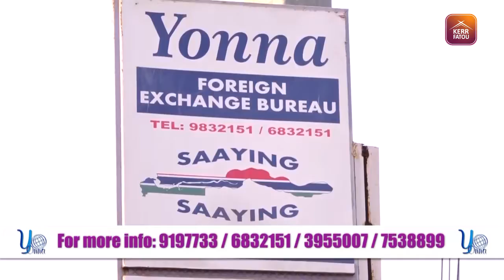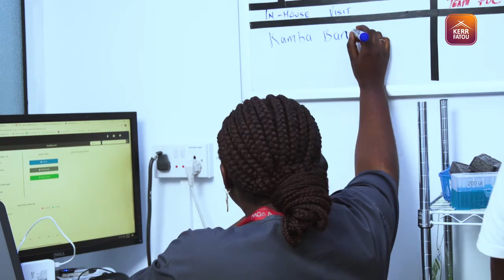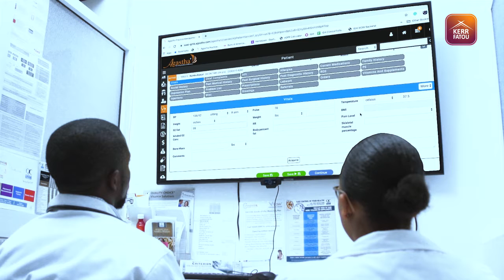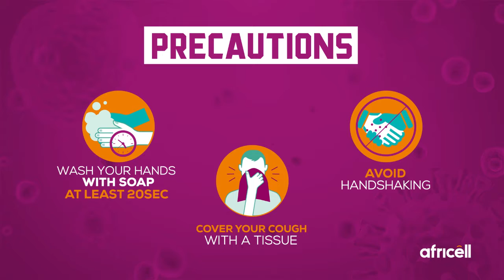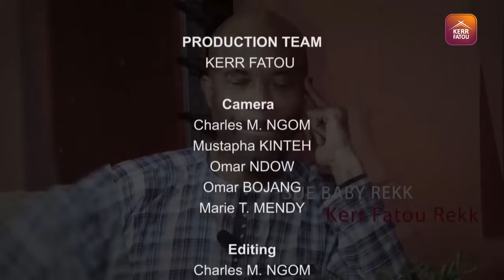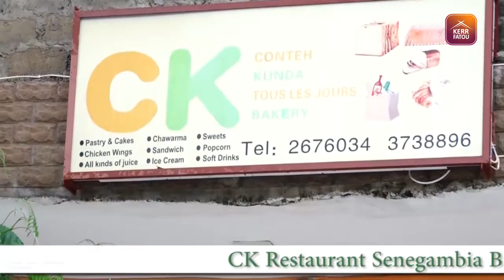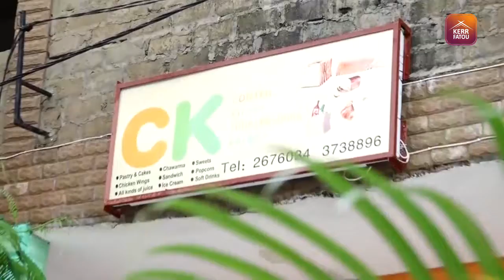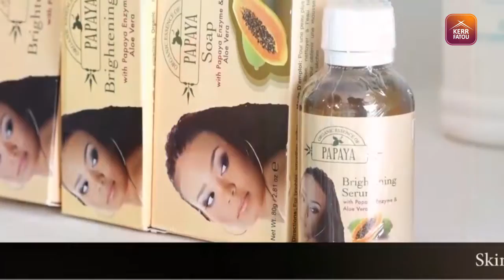Sue Baby Rekk EP11 with Maimuna Sowe